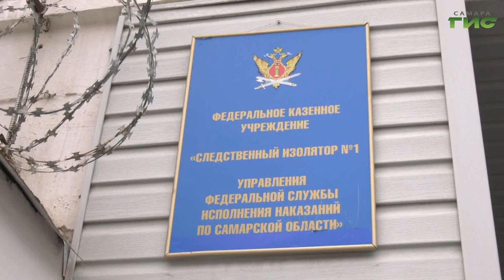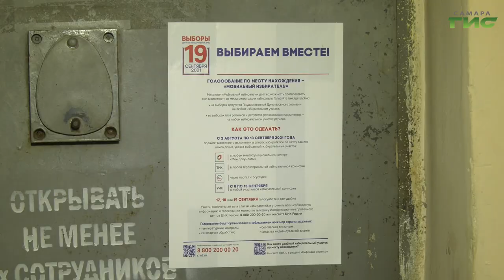В следственных изоляторах Самарской области организовали избирательные участки